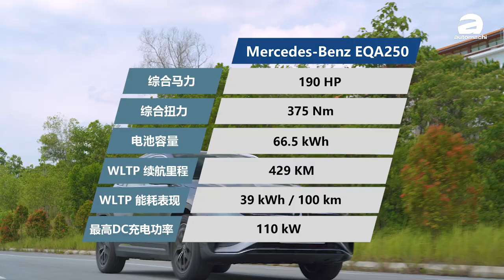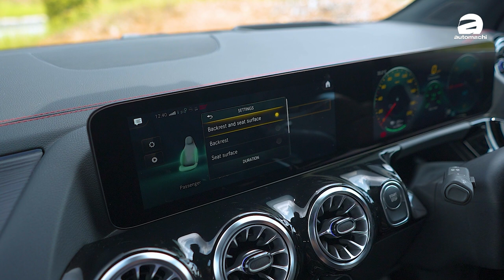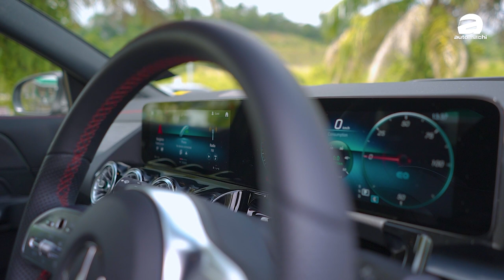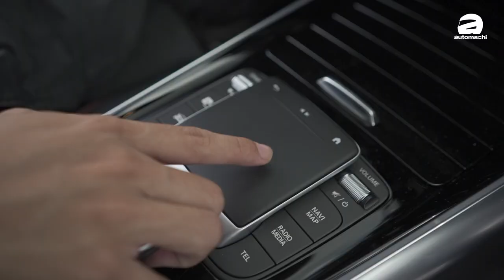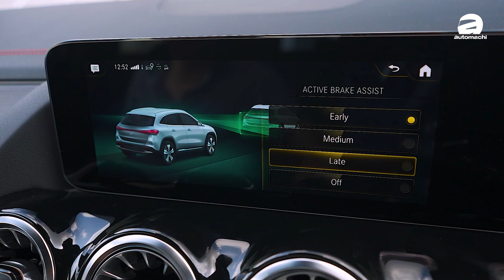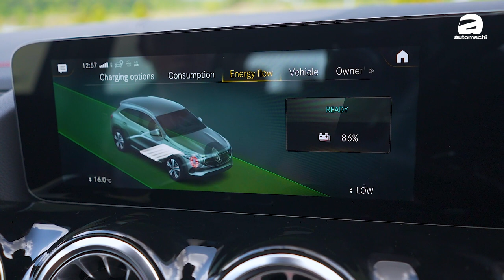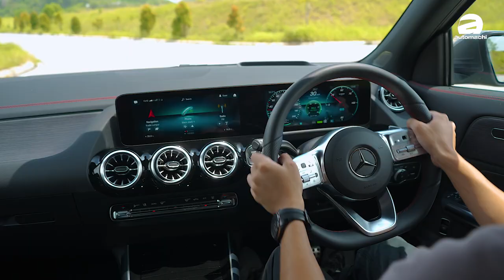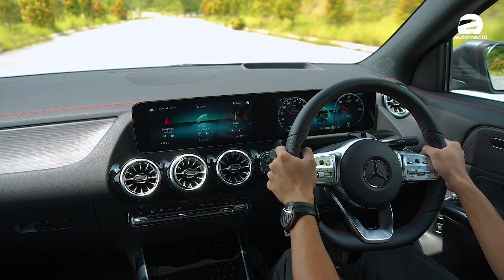Mercedes-Benz EQA250 ：不要看太多抖音、其实这辆车很好！（新车介绍）｜automachi.com 马来西亚试车频道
全新的 EQA 可以被看作是 GLA 的电动版车型，因此在外观细节上面非常的类似，但是因为归属在 EQ 电动品牌上，因此采用了该子品牌的专属设计风格，例如说箭矢式的LED头灯组、亮面材质的水箱护罩以及连贯式的尾灯组设计。另外这款车的车身尺码为4,463 mm X 1,834 mm X 1,620 mm，轴距2,729 mm，是一款C-Segment的车型，空间表现应该会有不错的表现，另外因为低风阻的设计风格，因此这款车的风阻仅仅为0.28 cd，这样不仅可以让车辆的NVH表现更为出色，也可以一定程度的加强车辆的续航里程。

内装的部分新车几乎是跟 GLA 一模一样，拥有非常好看的界面，首先就是奔驰品牌惯用的双联屏设计，两个尺寸均为10.25寸，其中一个为数位化仪表，可以完整的现实车子的资讯、音乐信息、续航里程甚至是车子的保养资讯等等。另外一个则是支援 MBUX 的触屏主机，在这里同样的可以控制音响资讯，并且还有语音控制系统，还有 Android Auto 以及 Apple Carplay 。

最后就是这款车拥有64色发氛围灯设计，你可以自由的调整颜色，可以让其显示单色、混搭颜色或者是随机变色，这也是这几年来奔驰非常经典非常好看的设计风格！

电动机的部分，新车采用了最大马力为190 Hp，峰值扭力370 Nm的电动机，匹配的是单速的变速箱，由于电动机的特性，这款车可以享有即时扭力，其可以在8.9秒完成0-100的加速，在 WLTP 测试值下最大续航里程可以达到429 km，而极速则是为160 km/H。新车同样支援了11 kW的 AC 充电插座以及110 kW的 DC 快充，在快充插座下只需要32分钟就可以将电量10%充至80%，而电池的容量为66.5 kWh。

目前这款车已经可以在本地买到，随着政府开始豁免电动车的税务，相信在本地市场应该会有越来越多的电动车发布，而 EQC 以及 EQA 只是打头阵的车款而已，你期待奔驰的哪一款电动车来到本地市场呢？